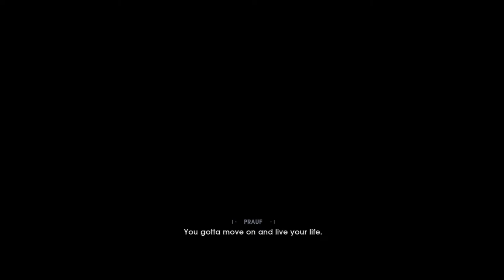Star Wars Jedi: Fallen Order #1 | พาดาวันหนุ่มผู้ซ่อนตัว!!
▶▶▶ ขอให้สนุกกับการรับชมคลิปนะครับ ◀◀◀

Line : kuithai

▶▶▶สมัคร VIP 300บาท/เดือน ดูรายละเอียดด้านล่างเลยจ้า◀◀◀

▶▶▶โดเนทผ่าน True Wallet / TRUE MONEY (ขึ้นหน้าจอ) ◀◀◀

▶▶▶โดเนทผ่าน PAYPAL (ขึ้นหน้าจอ) ◀◀◀

คลิปนี้อาจมีคำหยาบหน่อยนะครับเนื่องจากเป็นอารมณ์ตอนเล่น ถ้าผิดพลาดหรือไม่ชอบประการใดขออภัยไว้หน่อยนะครับ

สามารถคอมเม้นเพื่อเป็นกำลังใจและแสดงความคิดเห็นได้นะครับเพื่อนำไปพัฒนาปรับปรุงในคลิปต่อๆไปครับ ขอบคุณครับ

▶▶▶▶PC Specification ◀◀◀◀
▶CPU: Intel Core i7 7700K @ 4.20 GHz
▶GPU: GALAX GTX1070TI EX-SNPR WHITE 8GB DDR5 256 BIT
▶Motherboard: ASUS H110M-D
▶RAM: Corsair 8 GB @ 2133 MHz
▶Power Supply: FSP 750W 80+
▶Hard Drive: Apacer SSD  120GB
▶Secondary Hard Drive: 1TB WD
▶Monitor: BENQ  ZOWIE XL2411P 144Hz

▶▶▶Gaming Gear◀◀◀
▶Headset : HyperX Revolver
▶Keyboard : Ducky DK2108 Zero [Red SW]
▶Mouse : Zowie FK-2 DPI 800 RATE 1000
▶Mouse Pad : Steelseries
▶Camera : Logitech C922